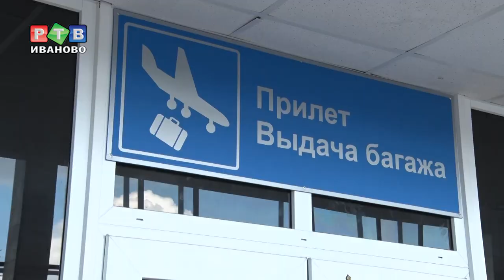На юг из «Иваново»